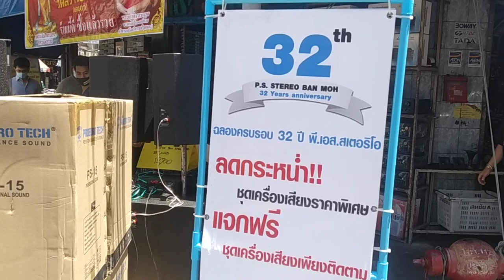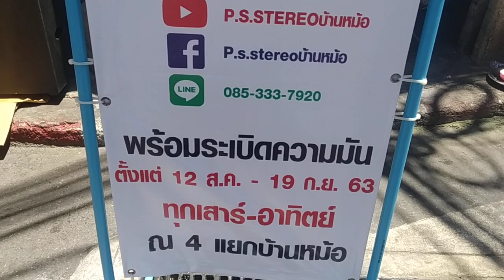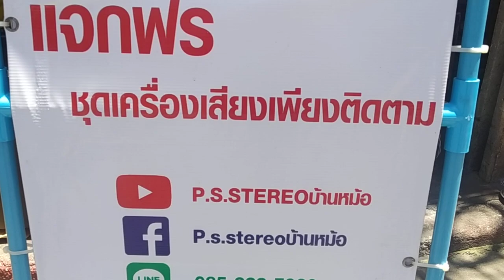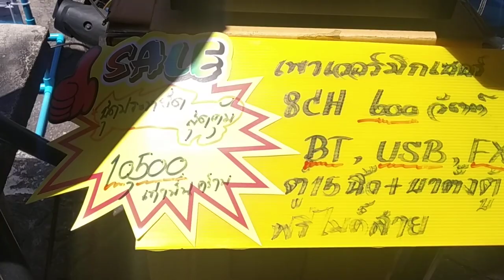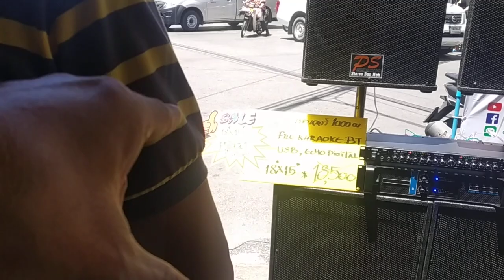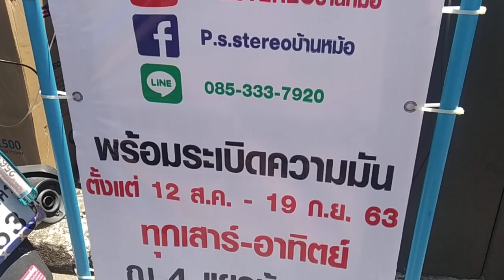ลำโพง เครื่องเสียง ชุดขายดี ที่ PS Stereo แยกบ้านหม้อ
dadmom

งานครบรอบ 32 ปี ร้านใหญ่ PS Stereo แยกบ้านหม้อ
15 สค.63 - 19 กย.63 ลด แลก แจก แถม
(เสาร์-อาทิตย์ มีโชว์เครืืองเสียงลดพิเศษหน้าร้าน)
สนใจเครื่องเสียง ลำโพงกลางแจ้ง ลดพิเศษ
มาชมกันได้ครับ ตรงแยกบ้านหม้อ
Location :

สอบถามรายละเอียดได้ ใน Page FB : PS Stereo บ้านหม้อ

PS Stereo บ้านหม้อ

ลำโพงกลางแจ้ง / PS Stereo บ้านหม้อ